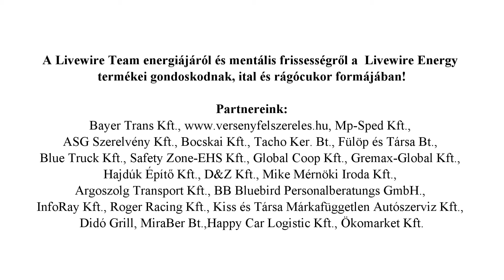Kiss Zsolt - Kiss-Szabó Mónika, I. WATZ Rally a CÉLTRANS'97 kupáért gy1.